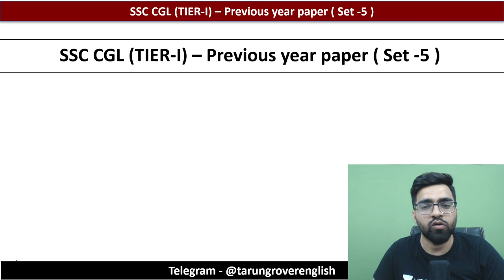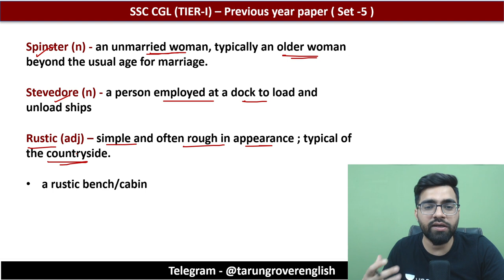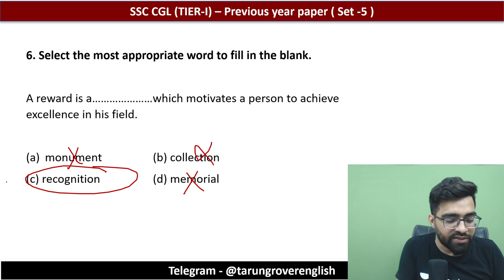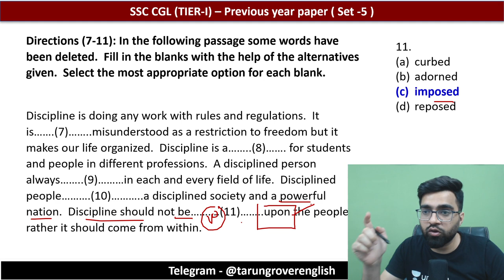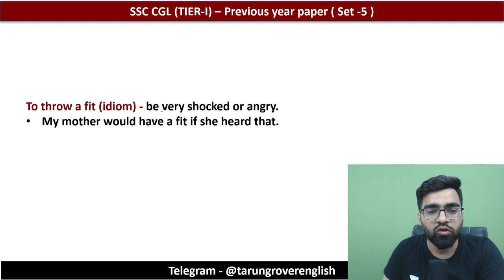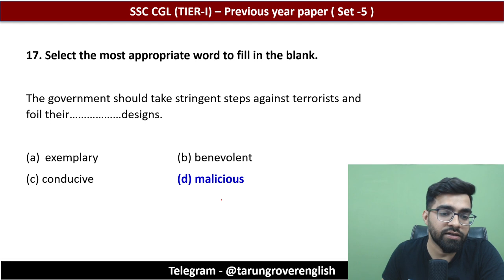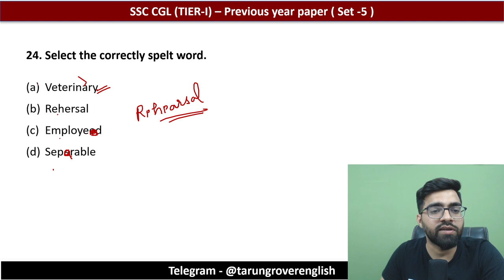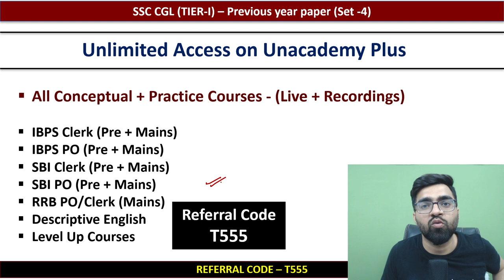(Set- 5) Previous Year Paper English Language (Tier-1) | Target SSC CGL 2022 | Tarun Grover